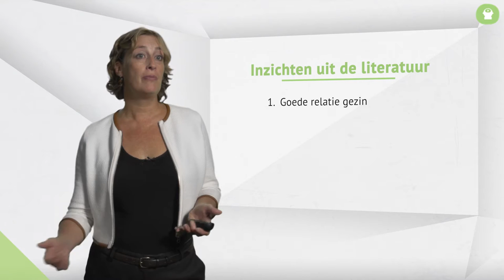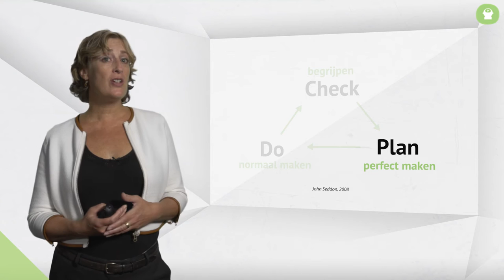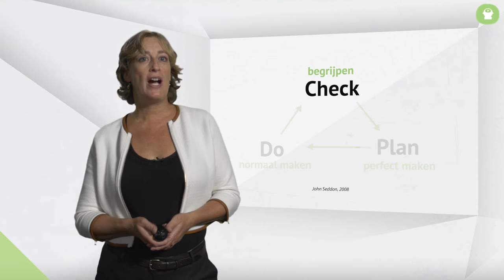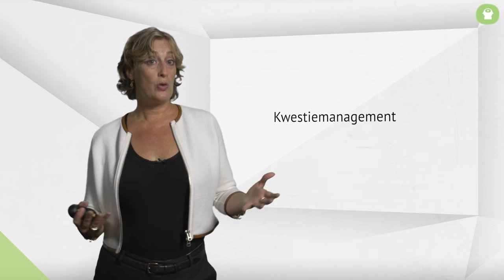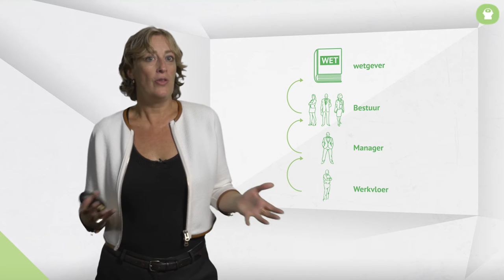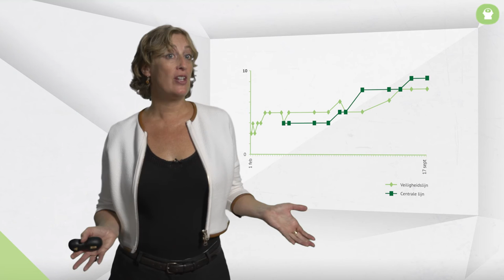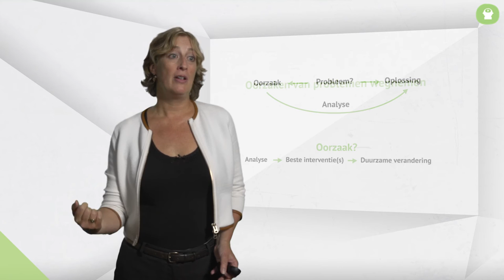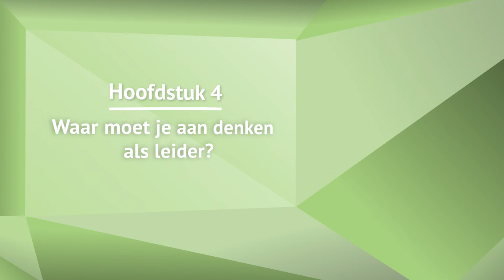Sigrid van de Poel | 3.Leiderschap op elk niveau van de organisatie | Werken vanuit de bedoeling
College 3. Spreker: Sigrid van de Poel, bestuurder Jeugdbescherming Regio Amsterdam

"Je wilt met elkaar aan de bedoeling werken"

In 2008 kreeg de Jeugdbescherming Regio Amsterdam te maken met een enorme crisis: geen geld, de maatschappij leek nog weinig vertrouwen te hebben in de organisatie, de politiek besloot deze onder curatele te stellen en door de inspectie werd zij onder toezicht gesteld. Dit alles vormde de aanleiding voor een radicale koerswijziging binnen de organisatie: ieder kind veilig.

Om die koerswijziging vorm te geven moest Jeugdbescherming Regio Amsterdam antwoord vinden op de vraag: wat moet je doen om ieder kind veilig te krijgen? Daartoe nam het als eerste de eigen organisatie onder de loep. Door op alle lagen nieuwe leiders te installeren en aan tien professionals te vragen hun eigen werkproces opnieuw uit te vinden, kwam Jeugdbescherming Regio Amsterdam tot een nieuwe aanpak, die is samen te vatten als: een gezin, een plan en een medewerker. Blijvend.

Door het team in zijn geheel verantwoordelijk te maken voor alle casuïstiek,  zorgde Jeugdbescherming Regio Amsterdam er vervolgens voor dat teamleden elkaar feedback gaven, zodat kwaliteit was gegarandeerd. Bovendien gaf ze aan haar medewerkers mee: vertoon leiderschap en vraag je af waarom je naar je werk gaat, waarom doe ik dit werk, waarom bestaat deze organisatie. Vraag je vervolgens af wat je moet doen om dat voor elkaar te krijgen, en hoe je dat zou willen doen. Zo help je mee aan ‘ieder kind veilig’.

Elk college uit deze reeks start met een introductievraag van Mirjam Coret aan de spreker. Mirjam is destijds intensief betrokken geweest bij de organisatieverandering van Jeugdbescherming Regio Amsterdam om te gaan Werken vanuit de bedoeling.

Dit college is onderdeel van een vijfdelige reeks 'Werken vanuit de bedoeling'. Registreer je op en bekijk ook de andere colleges!